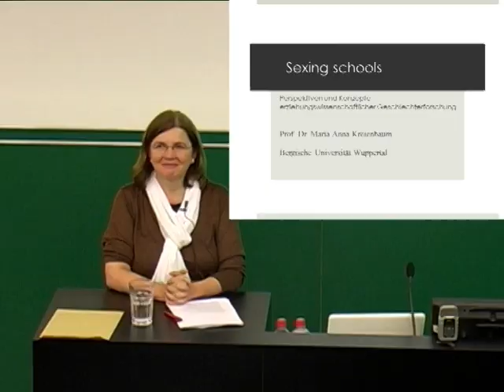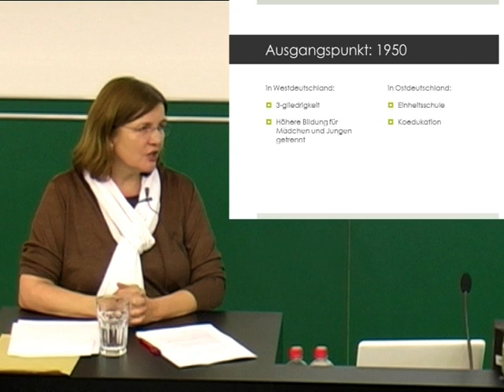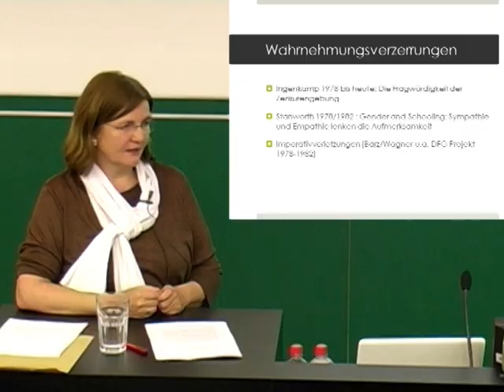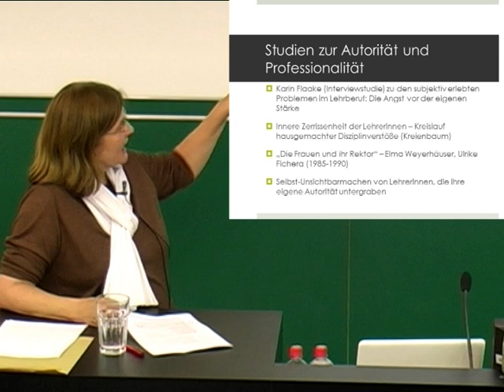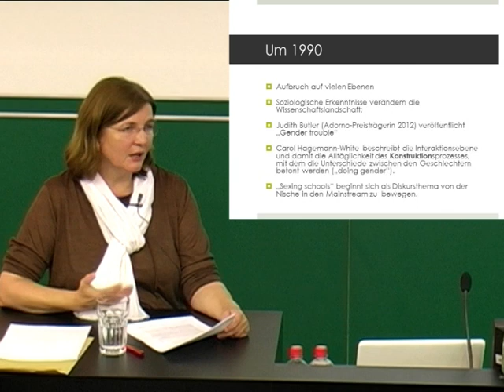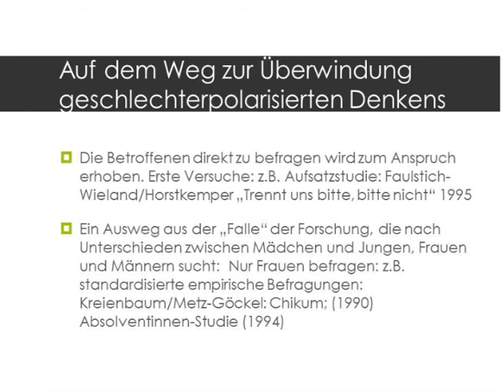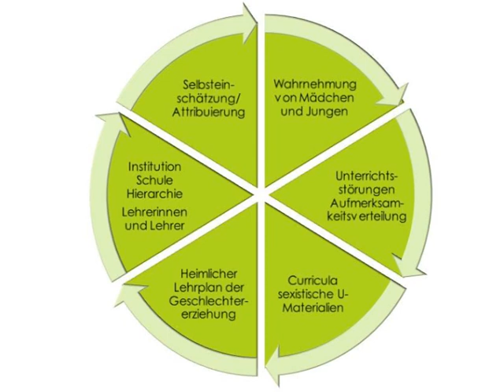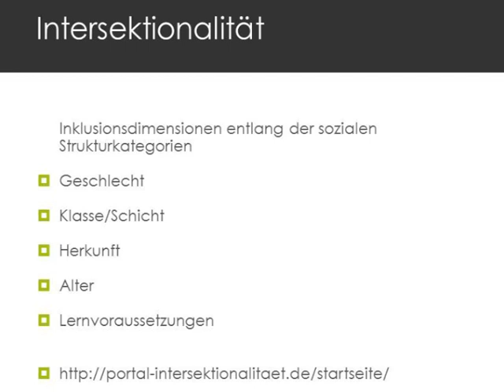sexing school | Prof. Dr. Maria Anna Kreienbaum - 'sexing schools' | 18.10.2012 Universität Leipzig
Prof. Dr. Maria Kreienbaum sprach unter dem Vortragstitel 'sexing schools' über Konzepte und Perspektiven der erziehungswissenschaftlichen Geschlechterforschung.

Der Vortrag wurde am 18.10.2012 an der Universität Leipzig innerhalb der Veranstaltungsreihe 'sexing school' gehalten.